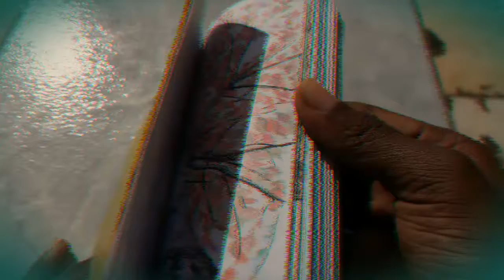BLACKSWAN - drawing / "tonight"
intro: Next town down - bussdown

* Artista: BLACKSWAN
* Álbum: Goodbye RANIA